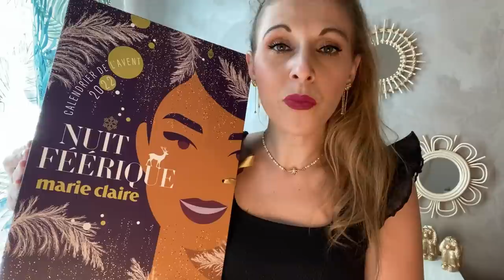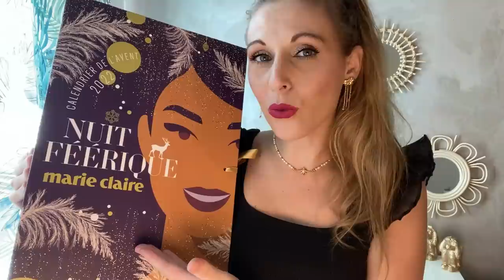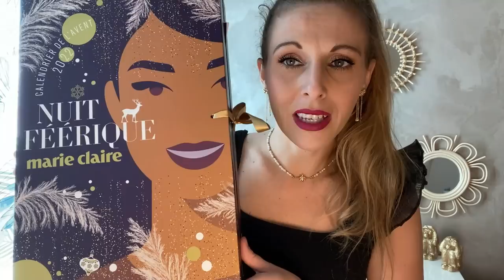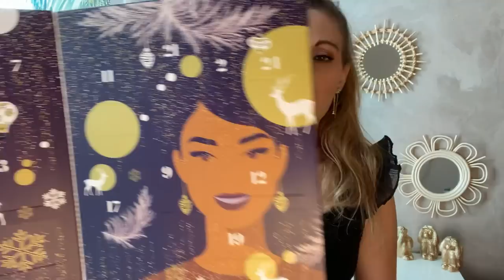🎄#4 - 𝐂𝐚𝐥𝐞𝐧𝐝𝐫𝐢𝐞𝐫 𝐝𝐞 𝐥'𝐚𝐯𝐞𝐧𝐭 𝐌𝐀𝐑𝐈𝐄 𝐂𝐋𝐀𝐈𝐑𝐄 𝟐𝟎𝟐𝟐 ⭐️ 𝐔𝐧𝐛𝐨𝐱𝐢𝐧𝐠 𝐒𝐩𝐨𝐢𝐥𝐞𝐫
✨  𝙇𝙚𝙨 𝙢𝙖î𝙩𝙧𝙚𝙨 𝙢𝙤𝙩𝙨 𝙙𝙚 𝙢𝙖 𝙘𝙝𝙖î𝙣𝙚: 𝙥𝙖𝙧𝙩𝙖𝙜𝙚, 𝙗𝙞𝙚𝙣𝙫𝙚𝙞𝙡𝙡𝙖𝙣𝙘𝙚, 𝙝𝙤𝙣𝙣ê𝙩𝙚𝙩é, 𝙂𝙤𝙤𝙙 𝙫𝙞𝙗𝙚𝙨 ✨

♥️ Prescription lab, 💜 Blissim, 💛 My little box, 💚 Glowria 💙 Yankee Candle 🧡 Glossybox 🖤 Lookfantastic 💓 Degustabox ...

clochette_beauty_box

 ＣＯＤＥＳ ＰＲＯＭＯＳ

💖 𝐁𝐎𝐗 𝐁𝐄𝐀𝐔𝐓𝐄𝐒 💖

Code : FRIEND627999

✨  𝑻𝑬𝑵𝑫𝑹𝑬 𝑨𝑽𝑬𝑵𝑻𝑼𝑹𝑬 : -10% avec le code CLOCHETTE10

💍 𝐁𝐎𝐗 𝐁𝐈𝐉𝐎𝐔𝐗💍

✨  𝑷𝑼𝑹𝑬𝑳𝑬𝑰: -20% sur la box MAHINA CLUB avec le code "MAHINA-CLOCHETTE"

SHOPPING-CLOCHETTE  ou SHOPPING-CHLOCHETTE

✨  𝑬𝑴𝑴𝑨 § 𝑪𝑯𝑳𝑶𝑬: CHAINEBOX10

✨  𝑳'𝑨𝑻𝑬𝑳𝑰𝑬𝑹 𝑬𝑴𝑴𝑨 § 𝑪𝑯𝑳𝑶𝑬 : CLOCHETTE 10

🏠 🕯  𝐁𝐎𝐗 𝐃'𝐈𝐍𝐓𝐄𝐑𝐈𝐄𝐔𝐑  🕯 🏠

💶 𝐁𝐀𝐍𝐐𝐔𝐄 💶

💰 𝐂𝐀𝐒𝐇𝐁𝐀𝐂𝐊 💰

🍪 𝐁𝐎𝐗 𝐅𝐎𝐎𝐃 🍪

✨  𝑴𝒀 𝑯𝑨𝑷𝑷𝒀 𝑴𝑶𝑹𝑵𝑰𝑵𝑮 : CLOCHETTE10

✨  𝑪𝑶𝑳𝑶𝑹𝑺 𝑶𝑭 𝑻𝑬𝑨 : - 3€ avec le code PA1058CF

🛍👗 𝐕𝐄𝐓𝐄𝐌𝐄𝐍𝐓𝐒   🛍 👗

⭐️ 𝐃𝐈𝐕𝐄𝐑𝐒 ⭐️

Ｃｅｔｔｅ ｖｉｄéｏ ｅｓｔ ｅｎ ｃｏｌｌａｂｏｒａｔｉｏｎ